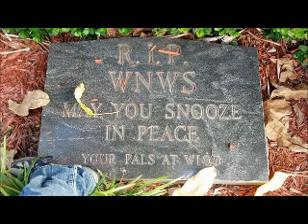Neil Rogers Show (December 18, 1998)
The show before the House votes on articles of impeachment. Neil calls it a lynching. Which Borders store sold the most Center 1 merch?  The bombing of Iraq continues.